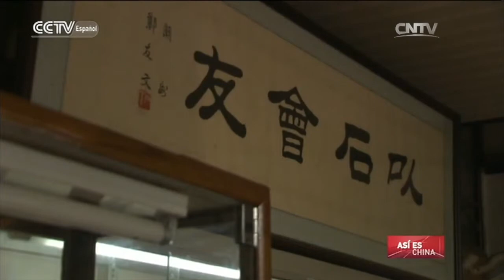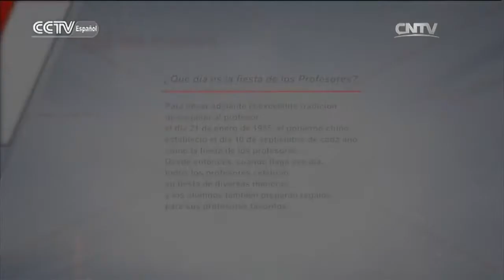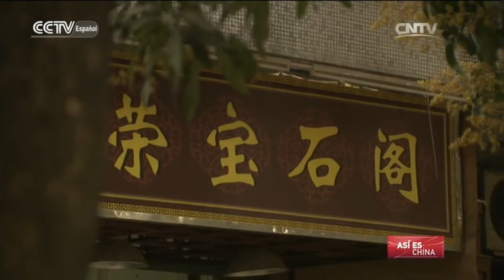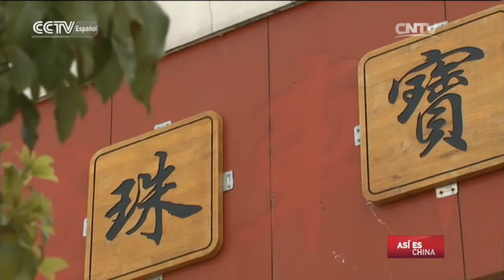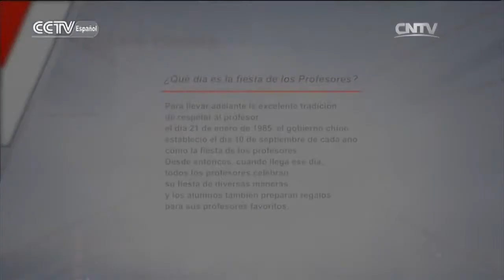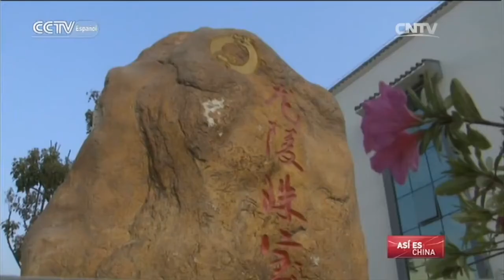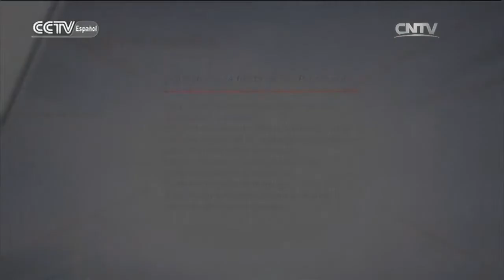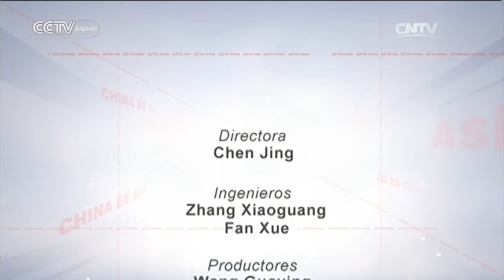ASÍ ES CHINA - Hermoso Jade Huanglong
ASÍ ES CHINA 12/19/2016 Hermoso Jade Huanglong